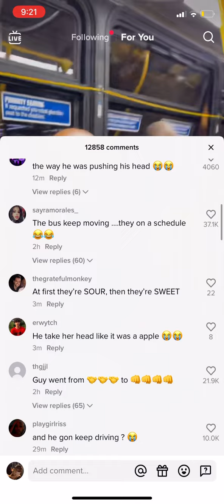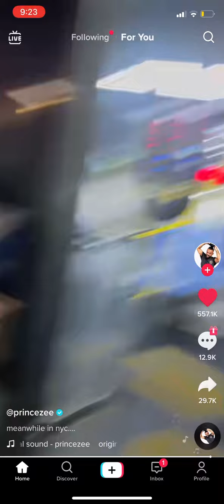Only in nyc man tires to jump out of a moving bus